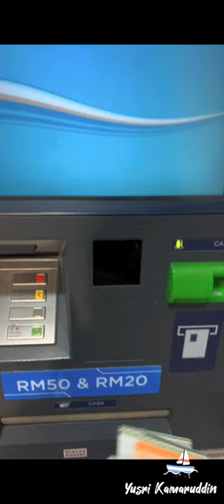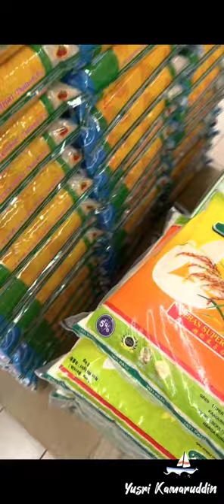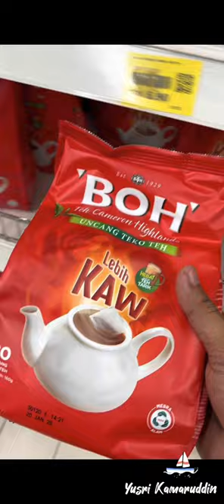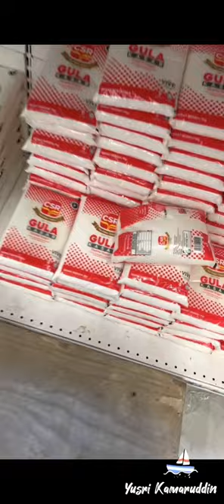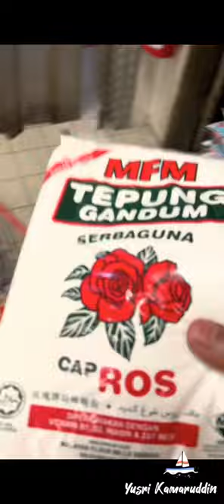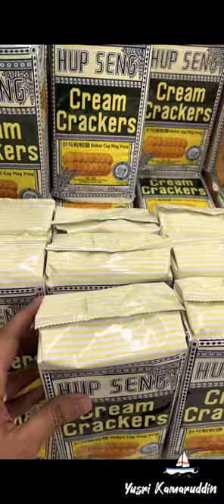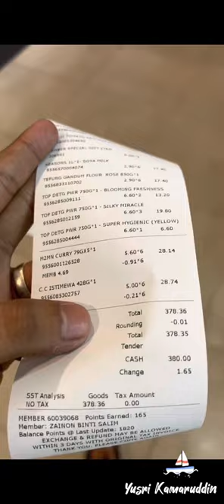Berkongsi Rezeki hasil Youtube 100 USD Bersama 6 keluarga Di Kuala Terengganu